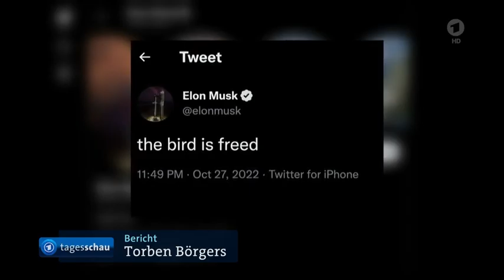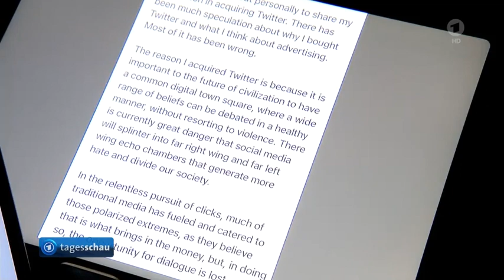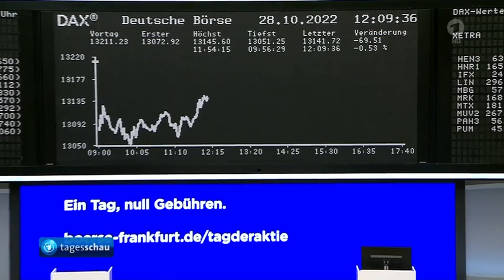"Der Vogel ist befreit" sagt Elon Musk zur Twitter-Übernahme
Elon Musk kauft laut US-Medien Twitter und entlässt mehrere Führungskräfte,